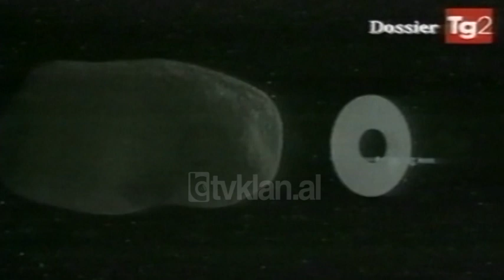Eklipsi që pritet të ndodh nesër - (10 Gusht 1999)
Nesër pritet të ndodhë eklipsi i diellit. Një ngjarje e komentuar gjatë ditët e fundit. Por a duhet patur frikë nga kjo dukuri krejt e zakonshme e natyrës, që ka ndodhur nga viti 1207 para Krishtit dhe pritet të ndodh deri në vitin 2163. Sipas shkencëtarëve nesër gjithçka në të gjithë rruzullin tokësor, do fillojë rreth orës 11 e 30 minuta dhe do të përfundojë plotësisht rreth orës 14.30. Ndërkohë që në pikat e veçanta të saj gjithçka do të mbarojë brenda 2 minutash sipas gjerësisë dhe gjatësisë gjeografike dhe në varësi të këndit të Tokës në raport me Diellin.

Errësira më e plotë do të ndodhë në një qytet rumun afër Bukureshtit. Ndërsa në Shqipëri errësimi më i madh pritet të ndodhë rreth orës 13 e 30 minuta. Sipas astronomëve shqiptarë momenti i eklipsit në kulmin e tij dy minutësh do të përjetohet përafërsisht si në një natë me hënë të plotë, ose si një ditë me re të errta. Ky eklips sipas shkenctarëve tanë nuk do të krijoj asnjë problem më shumë se dukuria e 15 Shkurtit 1961.

Sipas astronomëve eklipsi i 11 Gushtit do të mbulojë 85 përqind të diametrit të Diellit në këndin që duket nga Shqipëria duke mbuluar rreth 70 përqind të siperfaqes së tij. Ky eklips nuk ka të bëjë me asnjë parashikim të Nostradamusit. /tvklan.al